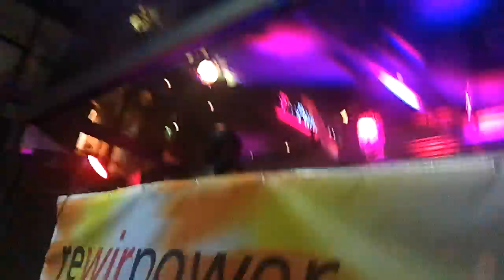Patric La Funk in Bochum - Part 12 (MusikSommer 2011)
Thumbs up for the guys at front for such a  spontaneous dance! Guys, U WERE AWESOME!!! Great party with you. Thumbs up, if you like police siren in background. Also contains a little of our skill work, lol //-:()

As a part of the Musiksommer 2011 in Bochum, Patrick La Funk introduced his sense of music with electronic and progressive flow on saturday night. Thank you for a great atmosphere! Great thanks also to @sleeper, @marswalker, @fabzai and their friends for anticipating in this event.

This video may contain content that is copyrighted by UMPG-BMG Publishing. All music rights may belong to that company.